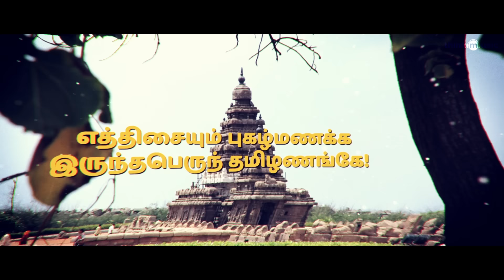LKG | Thamizh Thaai Vaazhthu Song Lyrical Video | RJ Balaji, Priya Anand | Leon James | K.R. Prabhu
Vels Film International "Dr.Ishari K. Ganesh" Presents

ThamizhThaaiVaazhthu Song Lyrical Video | LKG is an upcoming Indian Tamil political satire film directed by K.R. Prabhu on his directorial debut. The film stars RJBalaji and PriyaAnand in the main lead roles while JKRithesh & NanjilSampath has also landed an important role in the film. The film is produced by Ishari K. Ganesh under his production banner Vels Film International. LeonJames has been roped into score music for the film while Pa Vijay and popular fimmaker Vignesh Shivan are roped into pen lyrics for the songs.

Song - Thamizh Thaai Vaazhthu
Original song by M.S Viswanathan
Original lyrics by Manonmaniam Sundaram Pillai
Singer - P. Susheela, Vani Jayaram, L. R. Eswari

Musician Credits -
Acoustic Guitar & Electric Guitar - Keba Jeremiah
Chorus Vocals - Anand Aravindakshan, Shenbagaraj, Santosh Hariharan, Saisharan, Maalavika Sundar, Ala B Bala, Madhumitha, Sowmya Ramani Mahadevan
Piano, Synthesizers & Drum Programming - Leon James
Additional Rhythm Production - David Joseph
Assistant Producer - Rupendar Venkatesh
Vocal Producer - Lijesh Kumar
Recording Engineers - Avinash (20 dB studio ), Mani Ratnam ( Tapass Studio ) , Vishnu & Abin ( Krimson Avenue )
Music Co-Ordinator - Roshan Doshi
Mixed by Prithvi Chandrasekar at Krimson Avenue Studios
Mastered by Prithvi Chandraksekar & Leon James at Krimson Avenue Studios
Music Composed, Produced & Arranged by Leon James

LKG Cast & Crew
Starring: RJ Balaji, Priya Anand, J.K. Rithesh & Nanjil Sampath
Directed by K.R Prabhu
Written, Screenplay & Story by RJ Balaji and friends
Cinematography by Vidhu Ayyanna
Edited by Anthony
Produced by Ishari K. Ganesh
Production Banner: Vels Film International